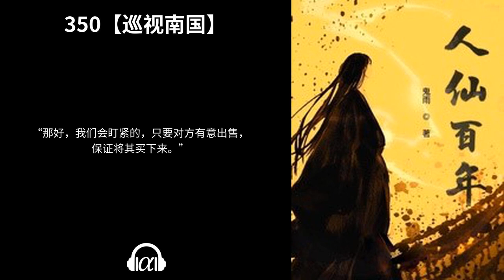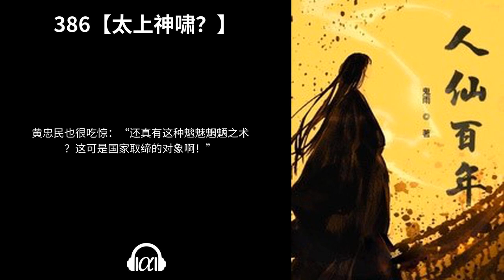【有声书】《人仙百年》(334~398)：仙侠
334【西伯利亚】 - 0:00:00

335【德国藏宝】 - 0:07:00

336【更多宝藏】 - 0:14:32

337【两位和尚】 - 0:20:59

338【尽了孝心】 - 0:28:04

339【大汉奸之死】 - 0:35:12

340【香江购房】 - 0:41:55

341【光复前的魔都】 - 0:49:03

342【末日景象】 - 0:55:55

343【金丹雏形】 - 1:04:30

344【胜利的喜悦】 - 1:11:07

345【魔都街头】 - 1:17:31

346【帮派秘辛】 - 1:24:26

347【变成妖修？】 - 1:31:12

348【黎氏兄弟】 - 1:37:41

349【浪迹天涯】 - 1:44:09

350【巡视南国】 - 1:52:11

351【青帮南移】 - 1:59:00

352【仙人的快乐】 - 2:05:57

353【须弥石】 - 2:12:49

354【龙皮衣】 - 2:20:34

355【监视居住】 - 2:27:22

356【老将军】 - 2:34:11

357【白加道】 - 2:42:05

358【再见杜蓉】 - 2:49:11

359【万倍涨幅】 - 2:55:36

360【熬死画家】 - 3:02:41

361【浮财难计】 - 3:09:55

362【金蝉脱壳】 - 3:19:48

363【民国院士】 - 3:29:50

364【我想长生】 - 3:37:40

365【民国败落】 - 3:44:37

366【三封邀请函】 - 3:51:32

367【城楼之上】 - 3:58:23

368【匆匆二十年】 - 4:05:59

369【旧宅与捐款】 - 4:16:15

370【人心不平】 - 4:27:21

371【故人下落】 - 4:34:47

372【养马人】 - 4:42:45

373【棋界真经】 - 4:49:26

374【国宝重现】 - 4:56:07

375【不老秘诀】 - 5:03:07

376【愧为棋圣】 - 5:10:29

377【资本回归】 - 5:18:31

378【朱婉寿诞】 - 5:26:08

379【回心转意】 - 5:32:28

380【穷途末路】 - 5:40:52

381【峰回路转】 - 5:47:37

382【造势养望】 - 5:54:42

383【藏品争议】 - 6:01:09

384【不老神话】 - 6:07:42

385【哭诉】 - 6:14:26

386【太上神啸？】 - 6:20:43

387【千禧之夜】 - 6:27:38

388【秦家大院】 - 6:37:42

389【大手笔】 - 6:44:46

390【天罚、天佑】 - 6:51:55

391【重叠铀？】 - 6:57:54

392【摄魂符】 - 7:04:21

393【昆仑宫】 - 7:11:45

394【天风大阵】 - 7:18:20

395【独霸百里】 - 7:25:31

396【警言提示】 - 7:32:50

397【种剑之法】 - 7:39:24

398【承包罗布泊】 - 7:51:37